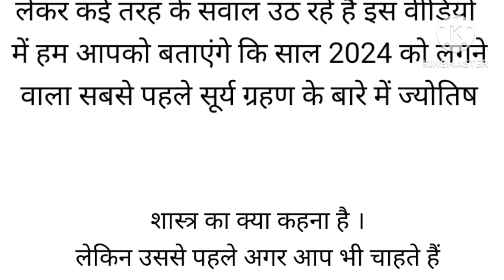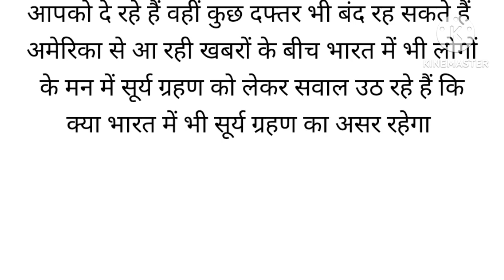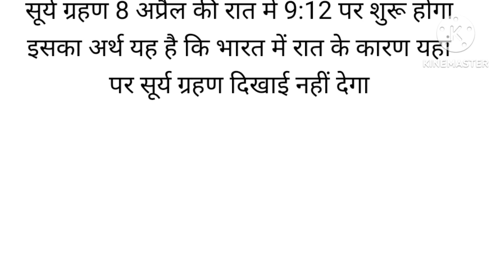8 अप्रैल 2024 में सबसे बड़ा सूर्य ग्रहण कब लगेगा || Vastu Tips || vastu Shastra || Naha suvichar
2024 में सबसे बड़ा सूर्य ग्रहण कब लगेगा || Vastu Tips || Surendra Pande ki bhavishyvani || viral